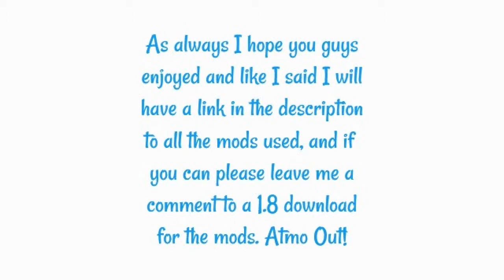WAT! I Can Morph!? Morph, Orespawn, and Mo' Creatures! Minecraft Mod Review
Please tell me if you can find 1.8 versions of the mods because that would help me a lot. Atmo Out!